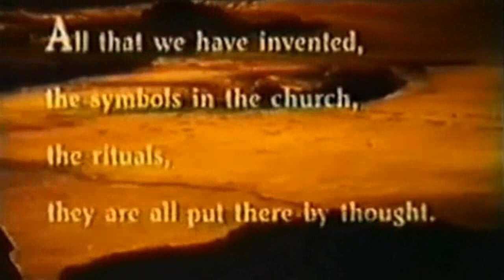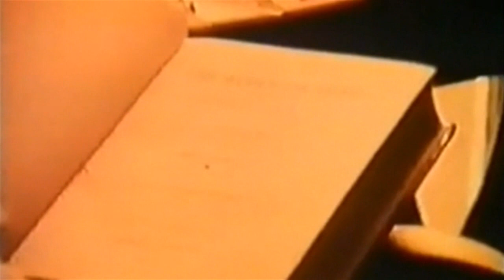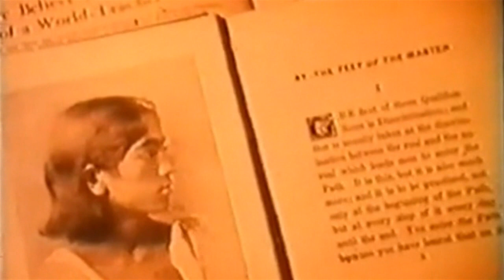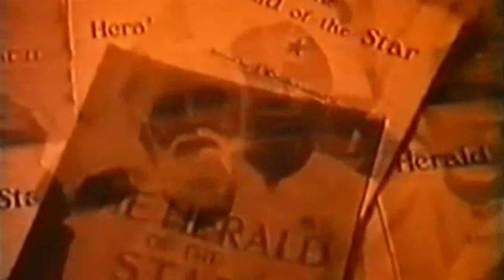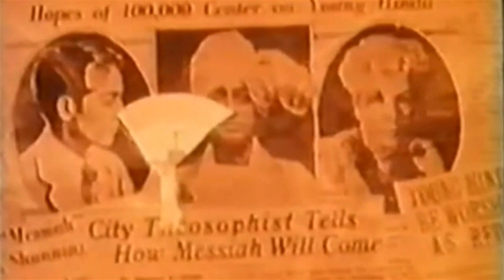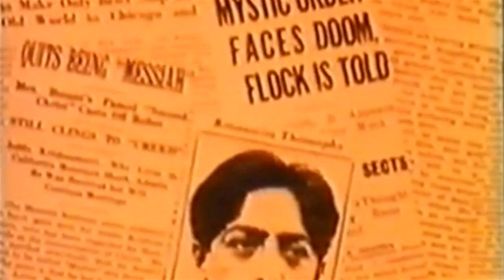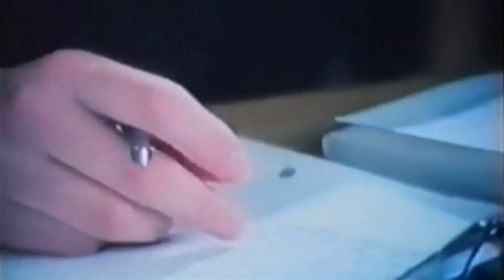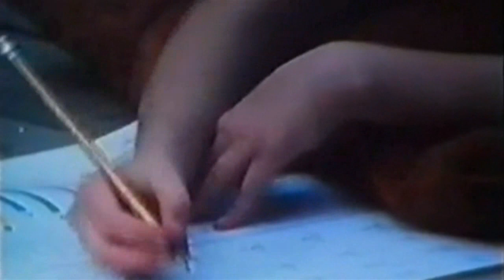J. Krishnamurti, el desafío del cambio (doblado español)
Krishnamurti: El desafío del cambio, un enorme documental de uno de los maestros espirituales más grandes del siglo XX y en donde, a manera de Biografía, podemos discurrir por la vida, obra, pensamiento y frases de Jiddu Krishnamurti.

Soy J. Lallemant, he dedicado la mayoría de mi trayectoria como escritor, fruto de ello han nacido más de diez libros, entre los más relevantes El origen de todo, Cinco consejos para la vida, y Las verdades ocultas de la Biblia. Adicional a ello recibí el don de sanar, mediante la imposición de manos, por parte del arcángel Chamuel, el arcángel que representa el amor de Dios.

Bogotá, Colombia